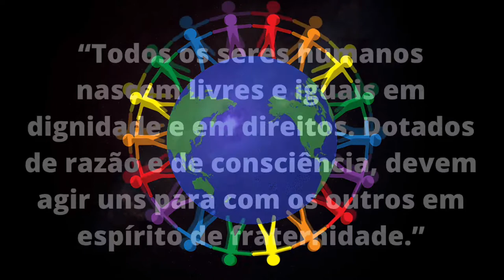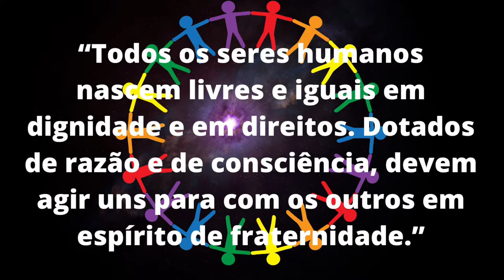ONU - Seu significado - Brasil na ONU - Professora Kátia Moscone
No vídeo explica o significado, a origem, o objetivo e quantos países fazem parte da ONU.  Você sabia que antes da ONU havia a Liga das Nações? Você sabe o por quê do Brasil ser o primeiro a discursar na Assembléia da ONU?  Então, "bora lá" assistir o vídeo. :)